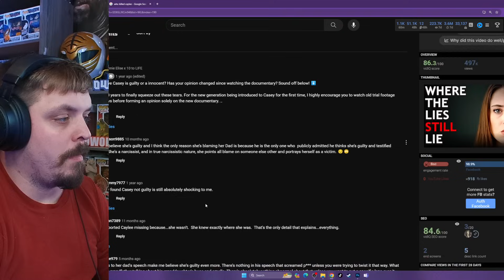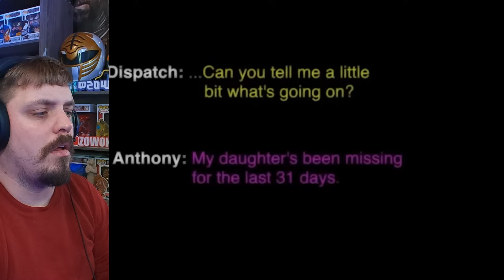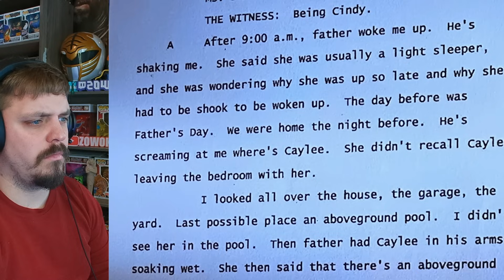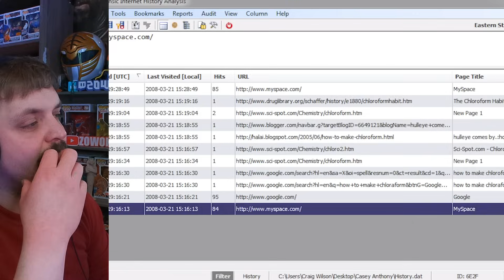Casey Anthony: INNOCENT or COLD-BLOODED KILLER? What really happen to Caylee Anthony!!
In this video, we'll take a look at the Caylee Anthony case and try to answer the question: what really happened to Caylee Anthony?

From the moment Caylee was reported missing, her mother, Casey Anthony, was the prime suspect. But was she really responsible for Caylee's death? In this video, we'll explore the evidence and try to answer this question. Can you really trust the official story about the Caylee Anthony case?

Video title 2 - Unlock the Marvel Collector Corp Funko Pop of NEW Marvel Studios 'Disney+' - Unboxing & Review
Video title 3 - Unlock Your Gaming Superpowers with Unreal Taste - AIM ASSIST DRINK!!! 2 Flavors & Shaker Bottle!